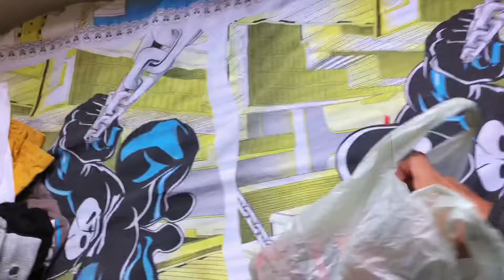DEIXEI TUDO PARA ÚLTIMA HORA E ACONTECEU ISSO …😳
VÍDEOS TODOS OS DIAS 20:00 ✔

• MINHA LOJA 😍

• 𝐍𝐚𝐨 𝐜𝐨𝐥𝐨𝐪𝐮𝐞 𝐥𝐢𝐦𝐢𝐭𝐞 𝐧𝐨𝐬 𝐬𝐞𝐮𝐬 𝐬𝐨𝐧𝐡𝐨𝐬 , 𝐂𝐨𝐥𝐨𝐪𝐮𝐞 𝐟𝐞 !! 🚀🙏🏻

ッ Tɑmo junto , e ɑté o próximo vídeo ! ツ